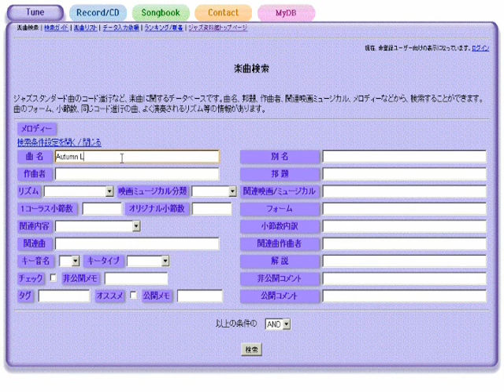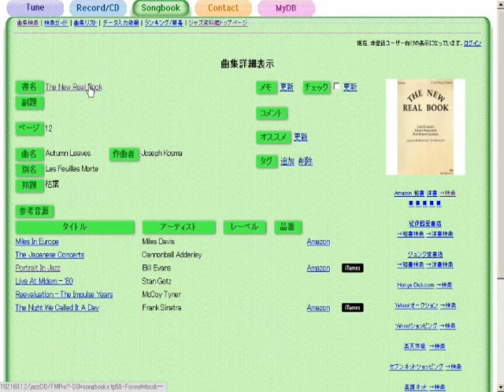Sometimes I'm Happy - ジャズスタンダード曲テーマ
作曲：Vincent Youmans
演奏（打ち込み）：藤井紀行@ジャズ資料館
JASRAC作品コード：0S0-6520-7